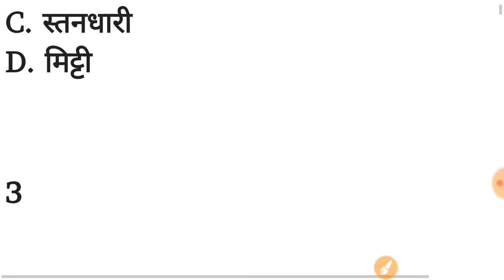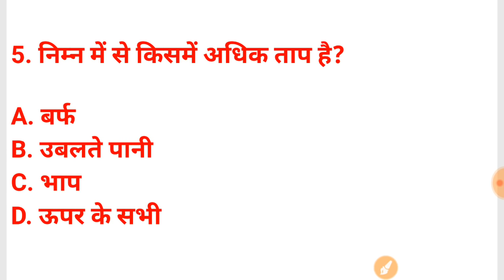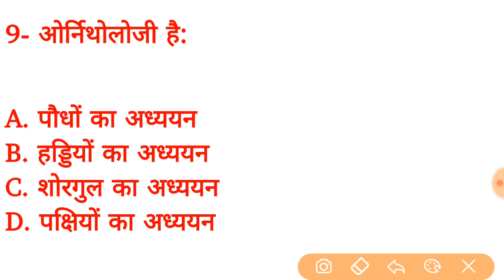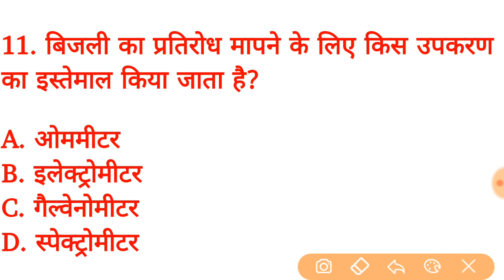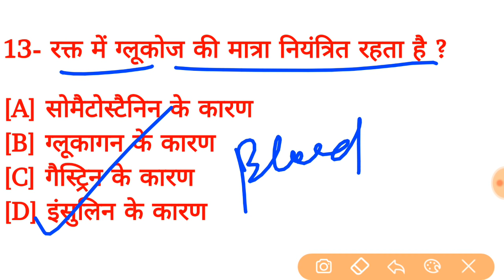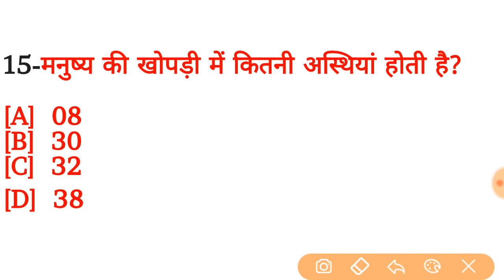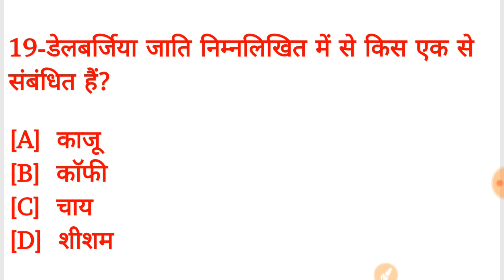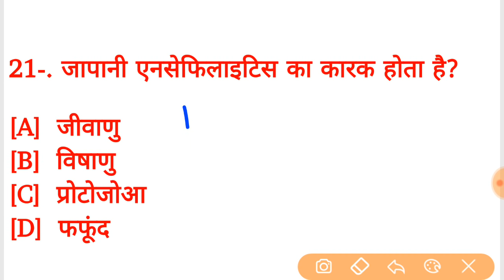रेलवे ग्रुप डी/NTPC विज्ञान || RRB GROUP D AND NTPC EXAM SCIENCE MOCK TEST SCIENCE TEST RRB EXAM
group d general Science in Hindi
पीडीएफ के लिए ग्रुप ज्वाइन करें